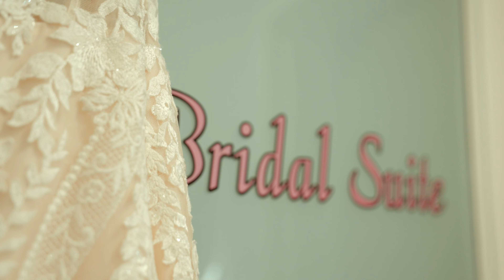Courtney + Jason || 4k PREMIUM Package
Words cannot describe how grateful I was to be a part of my friend's once in a lifetime day! 🤍 You can see the true love these two have not just for each other, but every family member and friend that was their to witness their marriage.

📍 Paiute Golf Course
📸 Photographer: Maquel Cooper